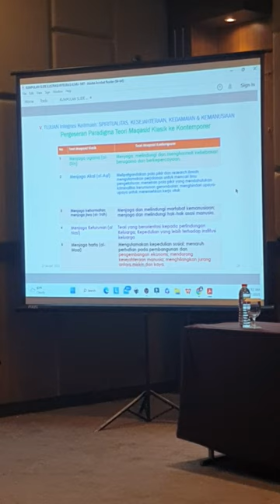Jangan Cepat-Cepat Mau Poligami: Maqasid al-Shariah (Prof. M. Amin Abdullah)